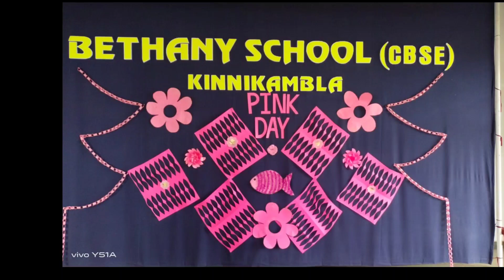Pink Day Celebration @ Bethany School Kinnikambla